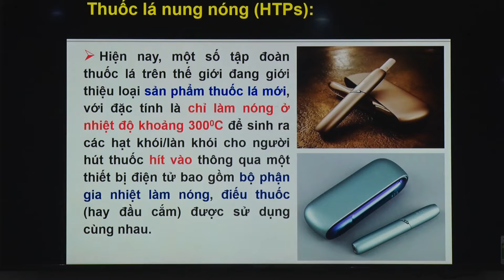Hội nghị tập huấn về kiểm tra, giám sát thực hiện môi trường không khói thuốc